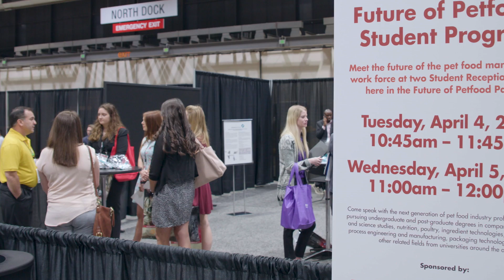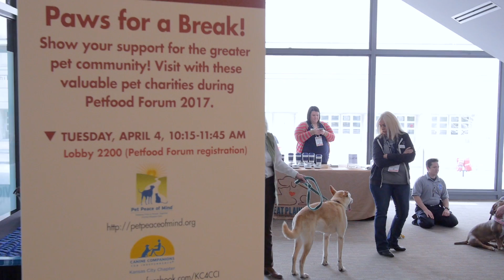Petfood Forum 2017 Highlights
Petfood Forum is a global event for the pet food industry that is held annually in Kansas City, MO. Petfood Forum gives industry experts and companies a way to provide information, research, products, and trends. Petfood Forum has more than 3,000 attendees from over 38 countries and allows industry professionals to network. For more information on Petfood Forum, please